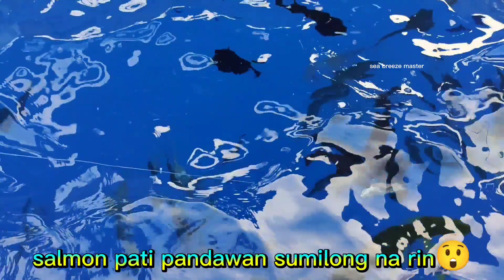ANG DAMING HULI, PURO TULINGAN 🎣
Punong puno ang lagayan sa dami ng tulingan na huli, sobra sobra na sa cooler nya kaya remit na lang
# pakora # tulingan